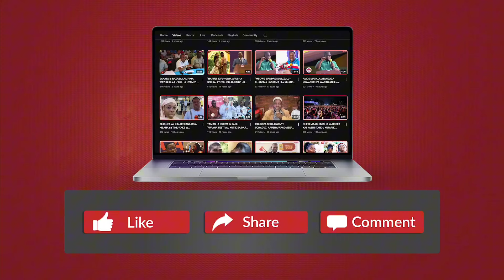SHILOLE - MARIOO - ANJELLA - BABA LEVO - STAMINA WALIVYOTINGA KIGOMA KWENYE NANDY FESTIVAL...